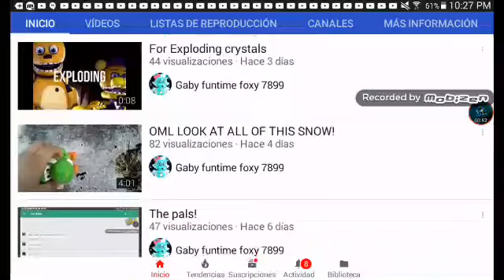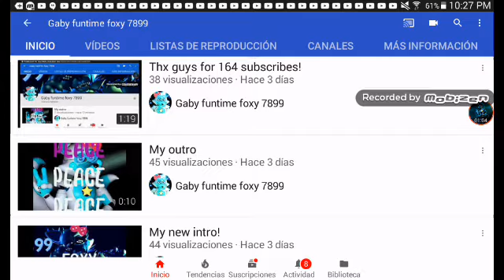im board :v